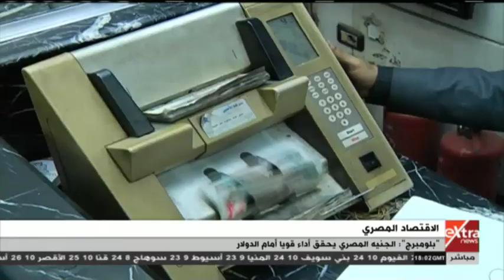موجز الـ8 مساء الإخباري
غرفة الأخبار | موجز الـ8 مساء الإخباري بتاريخ 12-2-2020